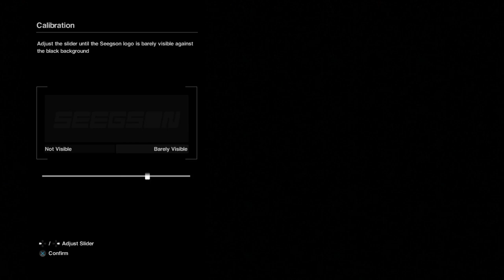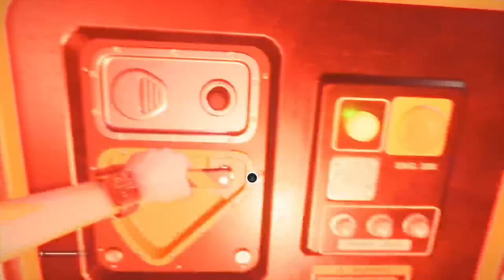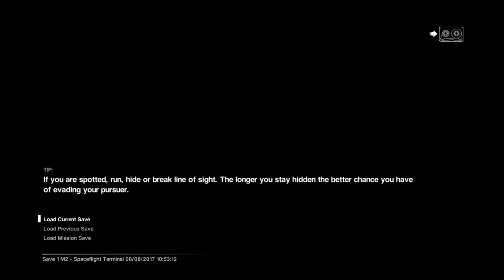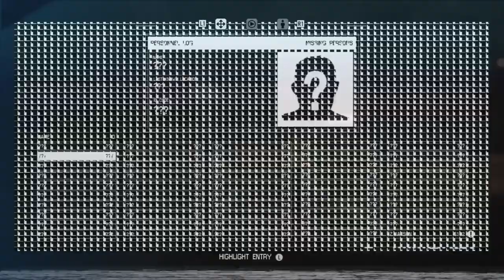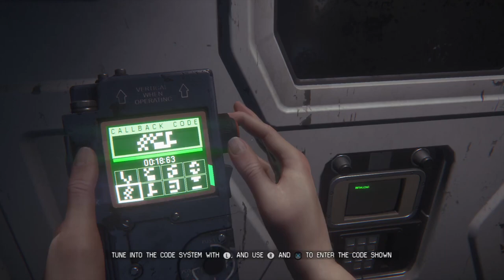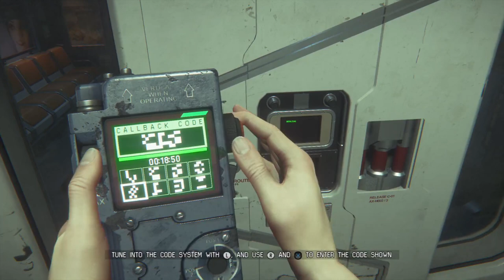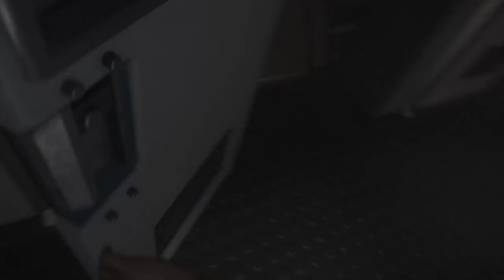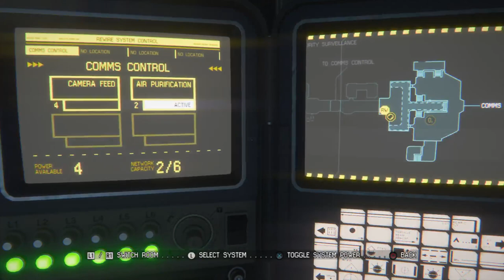Alien:Isolation ( FUCKING ALIEN!!)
Bored Gamer